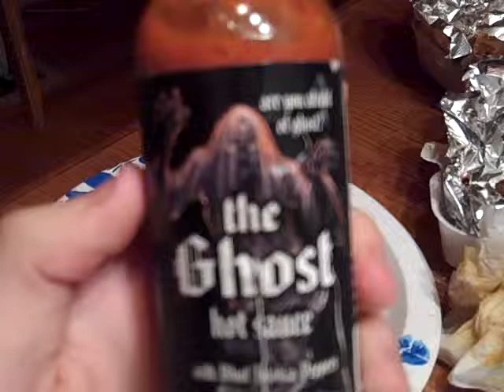Ghost Wing Challenge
My step-dad had to eat a ghost wing after he lost a bet on the superbowl he bet on the patriots.